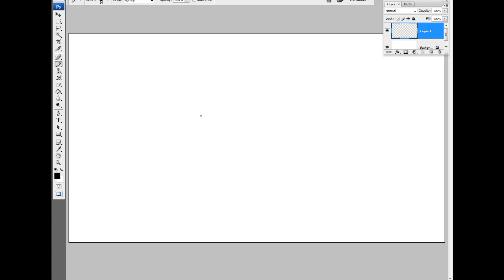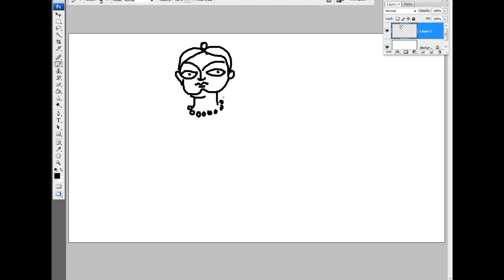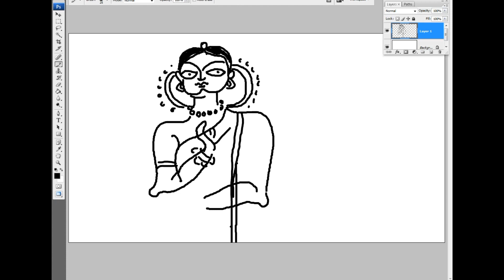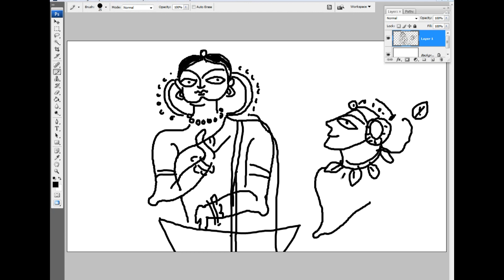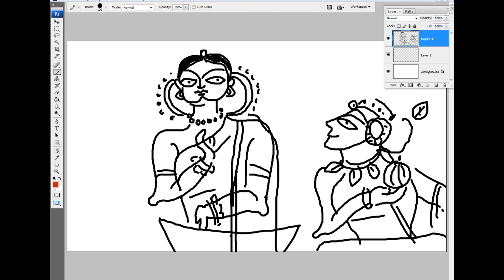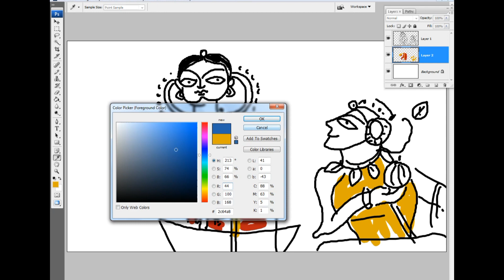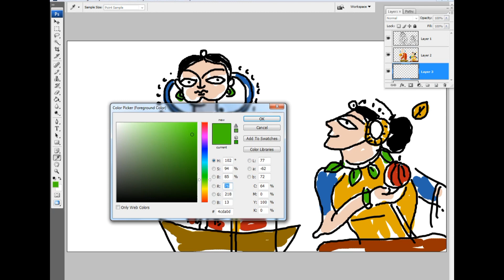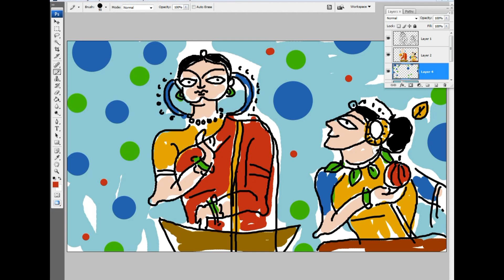talking woman how can made by photoshop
taking woman's how can made by photoshop photoshop digitaldoodle artworkusing layers in digital art
Duploading digital art to etsy
Ousing ipad for digital art
Wunderwater digital art tuto rial
digital art value tutorial
diital art vlog
dioltalart videos
Samsung Quad Camera